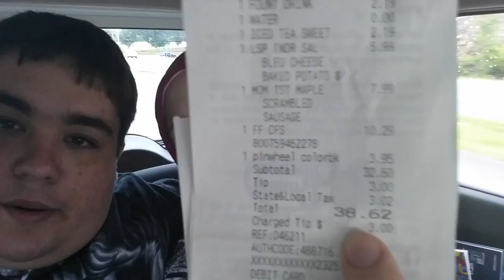CHORANDO NA ROSS E CRACKER BARREL